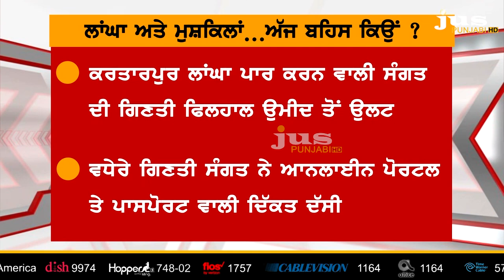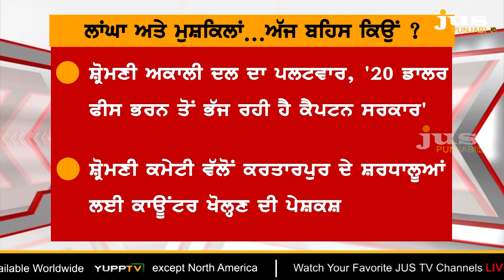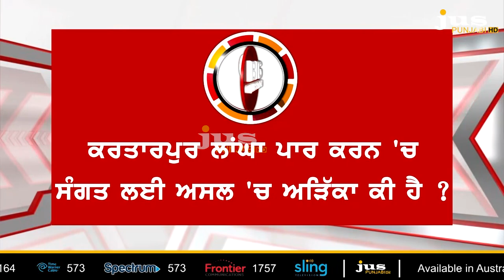Why Low turnout of Pilgrims for Kartarpur Corridor ? || To The Point || KP Singh